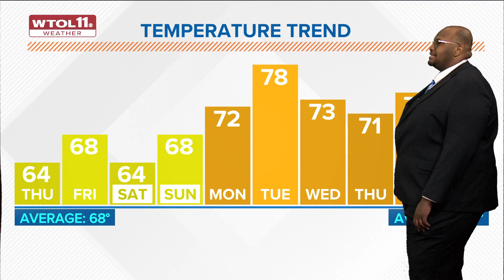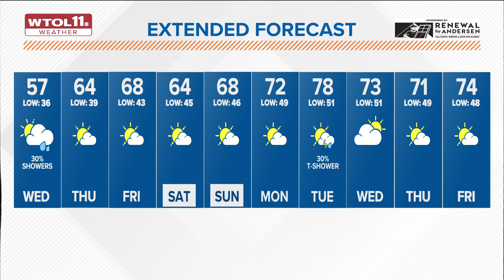What's the weather today? WTOL 11 forecast calls for a warm up on the horizon Wednesday, May 3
Cool temperatures and clouds begin to relent a little Wednesday as warmer, sunnier conditions will come our way Thursday.